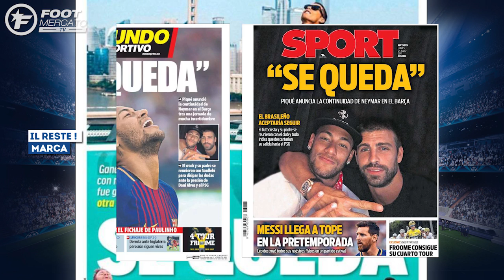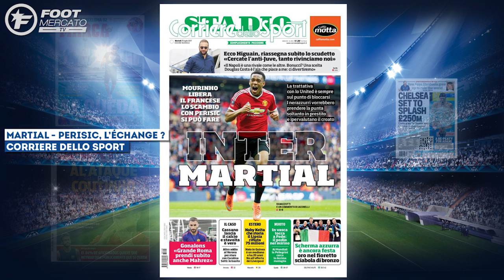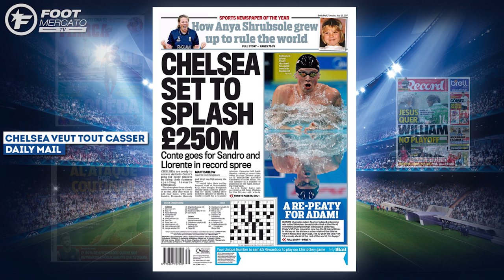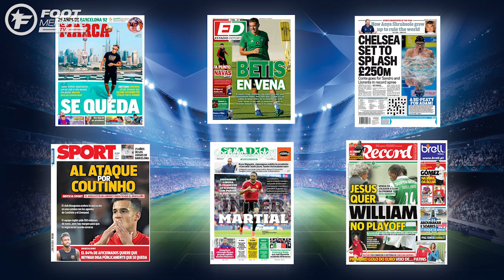Le Barça s'active pour remplacer Neymar | Revue de presse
Le Barça qui se penche déjà sur le remplaçant de Neymar, Martial au cœur d’une passe d’armes MU-Inter ou encore le retour imminent de Navas à Séville, retrouvez dans votre revue de presse Foot Mercato les dernières informations de la presse sportive européenne.

Coutinho remplaçant de Neymar ?

Le FC Barcelone a beau nier et dire que Neymar va rester au FC Barcelone la saison prochaine, il y a des signes qui ne trompent pas. Selon Sport et Mundo Deportivo ce matin, les Blaugranas auraient accéléré sur la piste Coutinho, le milieu offensif de Liverpool. Selon Sport, les dirigeants catalans se seraient rendus à Londres afin de négocier le transfert de maître à jouer des Reds. Ils se seraient aussi rapprochés et auraient entamé des discussions avec ses agents. Un obstacle de poids cependant : le prix. Liverpool ne négociera pas à moins de 100 millions d’euros. Selon La Gazzetta dello Sport, le Barça serait aussi venu aux nouvelles pour Paulo Dybala, l’attaquant de la Juventus Turin, et pour l’avant-centre de Naples, Lorenzo Insigne. Les futurs remplaçants de Neymar ?

Martial entre Manchester United et l’Inter Milan

Et si Anthony Martial changeait d’air cet été ? À en croire le Corriere dello sport, cela pourrait être le cas, mais une grande condition devra s’imposer : Manchester United et l’Inter Milan devront se mettre d’accord sur le transfert de... Ivan Perisic. On s’explique. Pour le moment, les Intéristes ne veulent pas lâcher leur milieu offensif croate aux Mancuniens sans une grosse somme ou un joueur en échange. Cette deuxième condition pourrait être remplie par Martial que les pensionnaires de San Siro apprécient. Mais cela bloque de nouveau. José Mourinho ne voudrait pas lâcher son jeune joueur et compterait sur lui pour la saison prochaine. À force de bloquer dans tous les sens, Martial pourrait rester à Manchester et Perisic à Milan.

Jésus Navas bientôt de retour au FC Séville

Libre depuis le 30 juin et la fin de son contrat avec Manchester City, l’Espagnol Jésus Navas devrait retourner dans son ancien club, le FC Séville. Selon le journal local Estadio Deportivo, Navas pourrait débarquer vendredi en Andalousie et ainsi partir en tournée d’avant-saison avec les Sévillans. Il retrouverait un club qu’il a côtoyé durant une décennie, de 2003 à 2013.